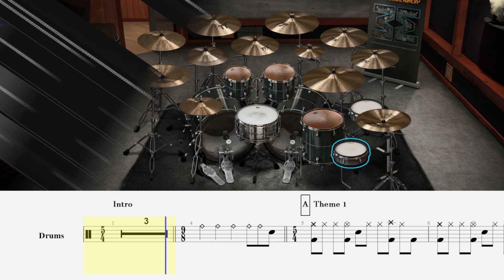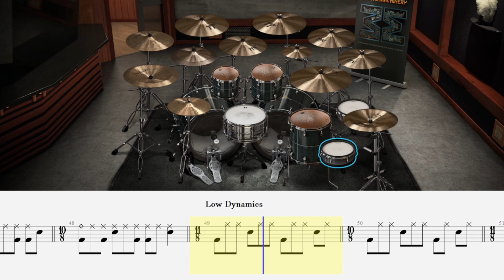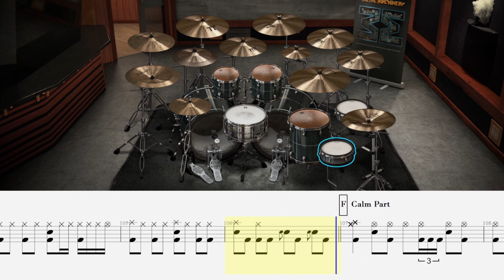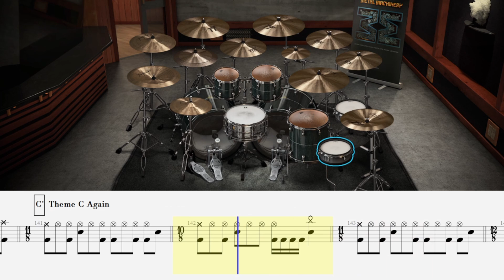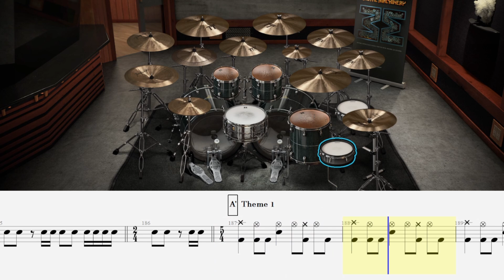Dream Theater - Erotomania (DRUM TRACK / SHEET / MIDI)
Dream Theater - Erotomania (DRUMS ONLY / SHEET / BACKING TRACK)
Album: Awake
Drummer: Mike Portnoy

00:00 Intro
00:21 Theme 2
01:20 Low Dynamics
02:36 Clean Part (Octobans)
04:33 Drum Fills
05:20 Drum Solo